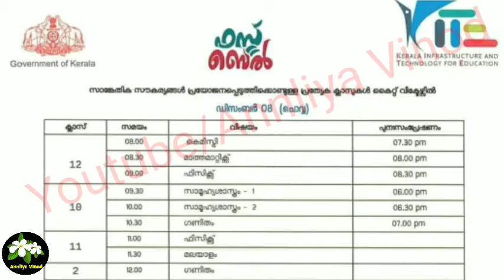KITE VICTERS CHANNEL Timetable Tomorrow•FIRST BELL Online Class TIMETABLE December 8•AV#32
FIRST BELL VICTERS CHANNEL TIMETABLE OF DECEMBER 8.